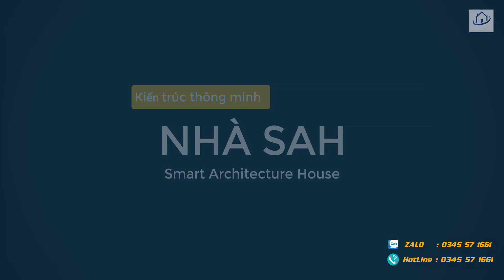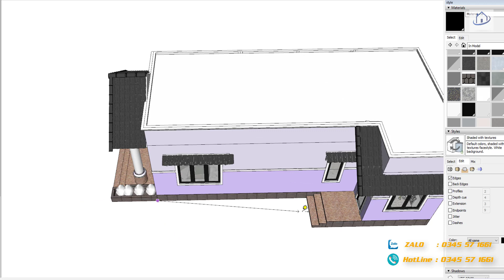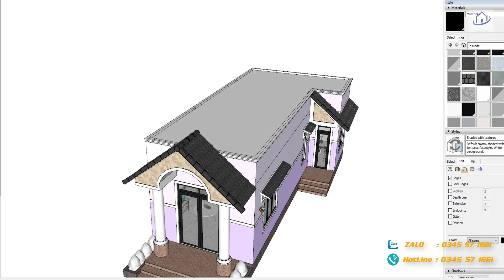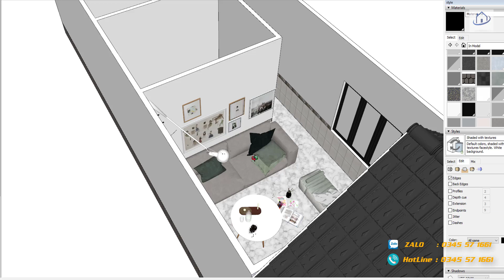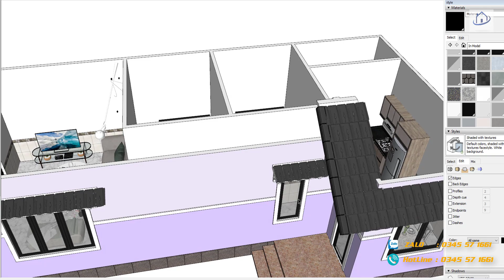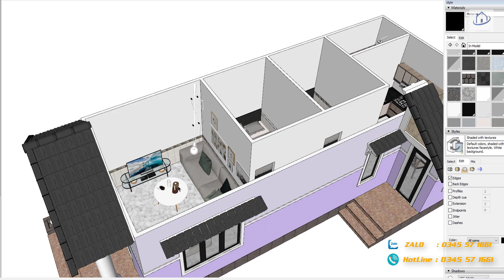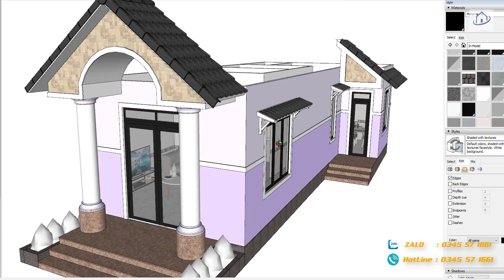NHÀ 3D | MẪU NHÀ CẤP 4 MÁI THÁI RẺ ĐẸP 6X12M Mới nhất | Linda casa pequena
MẪU NHÀ CẤP 4 MÁI THÁI ĐẸP,  GỢI Ý BỐ TRÍ MẶT BẰNG NHÀ CẤP 4 DIỆN TÍCH 6X12 MÉT NHƯ THẾ NÀY, MONG MỌI NGƯỜI THAM KHẢO CHO MẪU NHÀ TƯƠNG LAI CỦA MÌNH !
 - MỌI GÓP Ý MÌNH XIN GHI NHẬN DƯỚI PHẦN COMMENT.
QUÝ VỊ MUỐN NHÀ GÁC LỬNG, NHÀ CẤP 4 ĐẸP , NHỮNG PHẦN NHÀ ĐẸP 3D THÌ HÃY COMMENT BÊN DƯỚI ĐỂ NHẬN HỖ TRỢ NHÉ !

Vào trang WEB của chúng tôi để xem thêm thông tin
*Kênh của kiến trúc sư trẻ chuyên thiết kế công trình kiến trúc và chia sẽ giúp đỡ xây dựng cộng đồng.
*Những thắc mắc liên quan quý vị vui lòng comment bên dưới !!
# HomeDesign3D
TITLE : NHÀ CẤP 4 Dưới 100 triệu - Thiết kế nhà cấp 4 Đơn giản rẻ nhất